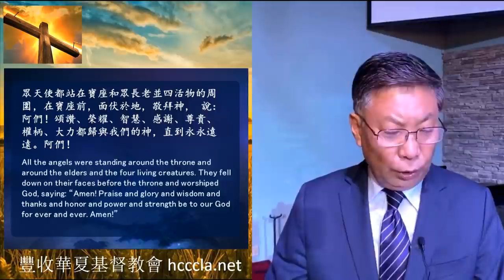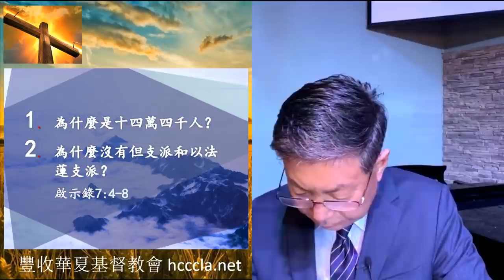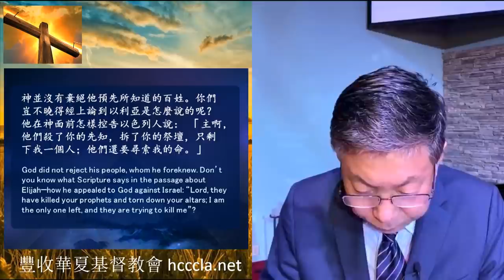2020/08/30张伯笠牧师【拣选的以色列人】启示录第七章